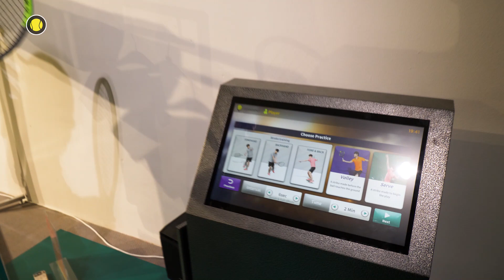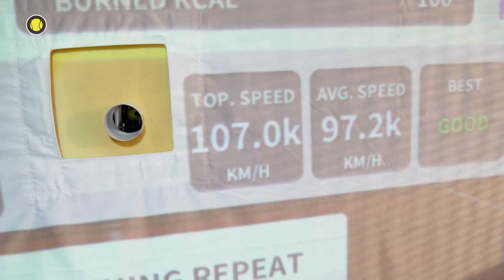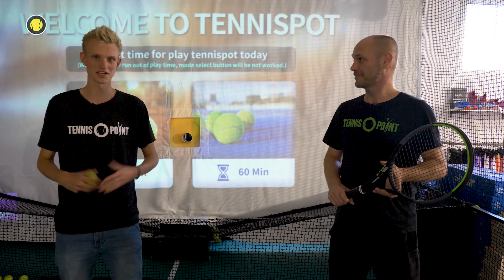Tennisplatz im Store? | Tennis-Point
Ein Tennisplatz im Store? Richtig gehört!
Im Tennis-Point Store Essen steht der deutschlandweit erste Schlagsimulator zum testen von Tennisschlägern! Die Digitalisierung schafft ganz neue Möglichkeiten, mit der wir ohne viel Aufwand einen ersten Eindruck zum Schlaggefühl bekommen. Lasst euch von unseren Experten im Store beraten und testet im Anschluss realitätsnah eure Tennisschläger-Favoriten. Kommt vorbei und Überzeugt euch selbst!